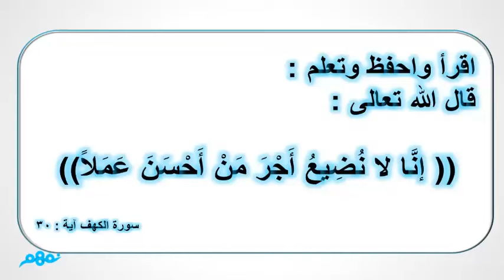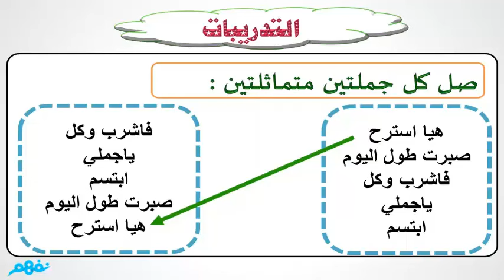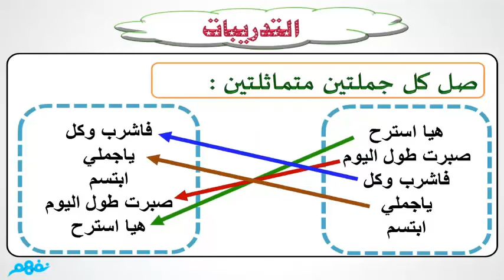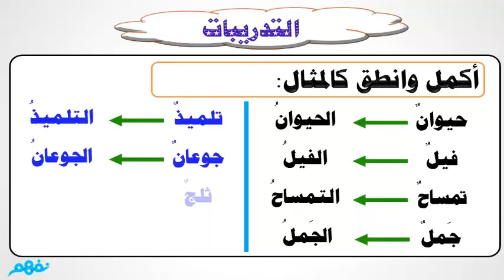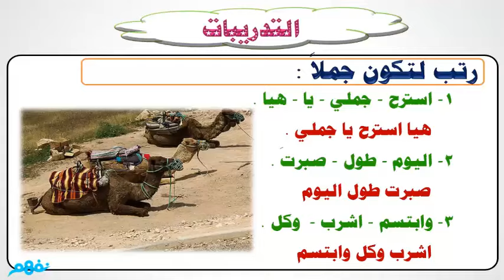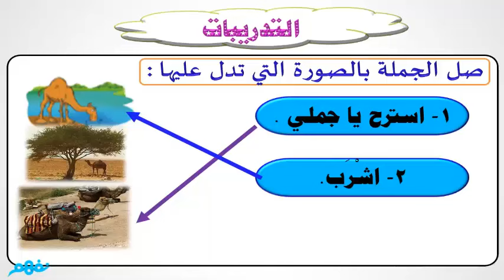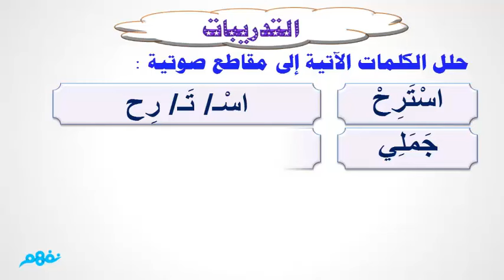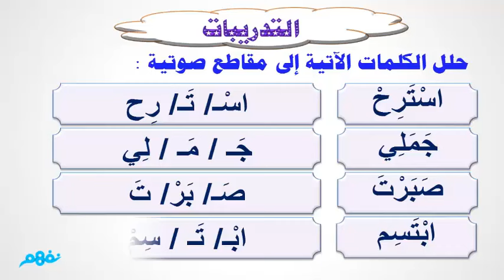نشيد العمل | اللغة العربية | الصف الأول الابتدائي | الترم الثاني | المنهج المصري | نفهم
- شرح أ. السيد سابق -

 Nafham
 نفهم - نتعلم ببساطة
مصادر: